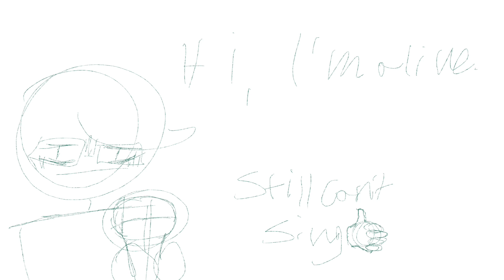[LID] Housewife Radio but it sounds like it was sang when the stations play their sounds ✨✨✨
I made a dog water cover that sounds like it was sung at 7am but too much effort went into it so here I’m throwing it at you

Hi, Lid here, haven’t heard me since Chattering, huh? Probably should’ve stayed that way ngl

Original song: Housewife radio, original song by GHOST, vocals: GUMI English